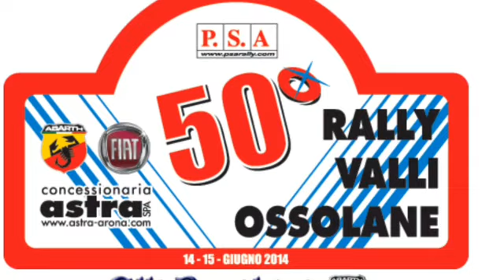50 rally valli Ossolane Fomarco dosso